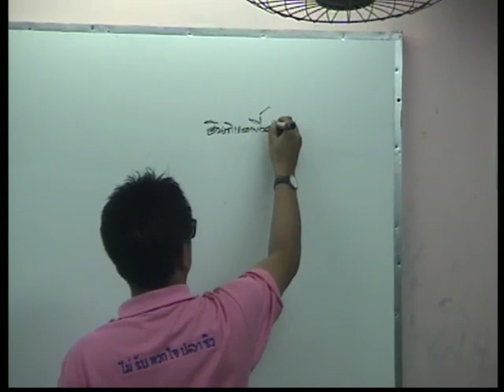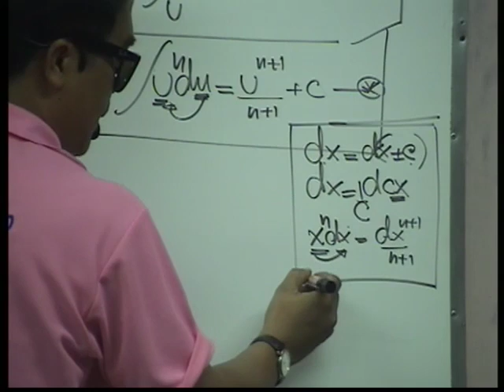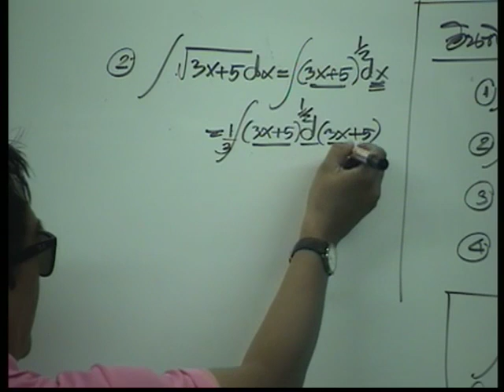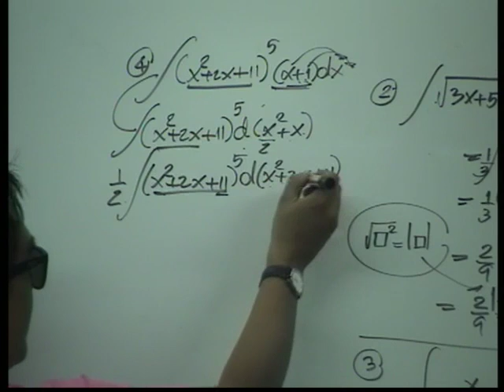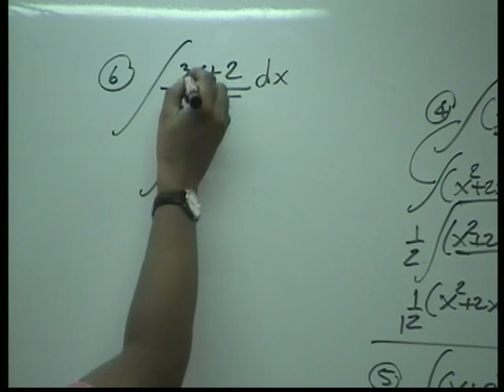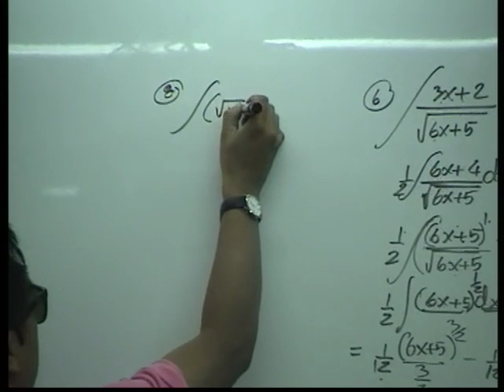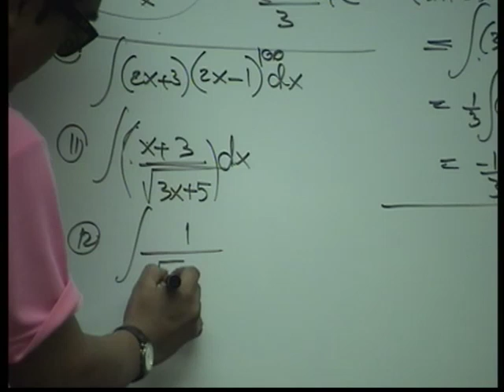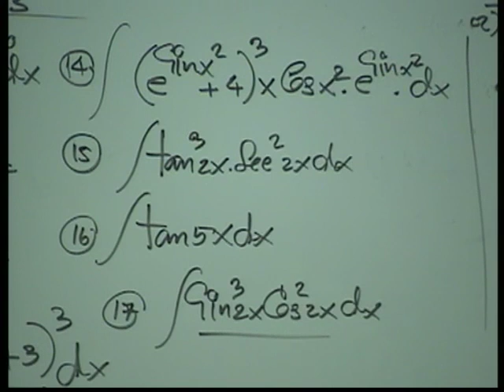ติว แคลคูลัส มหาฯลัย อินทิเกรท 1/4